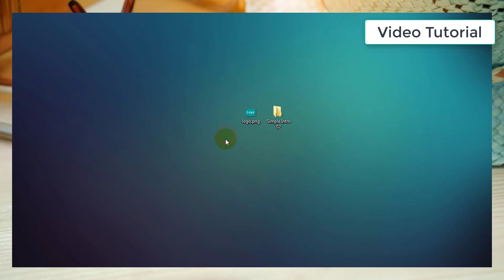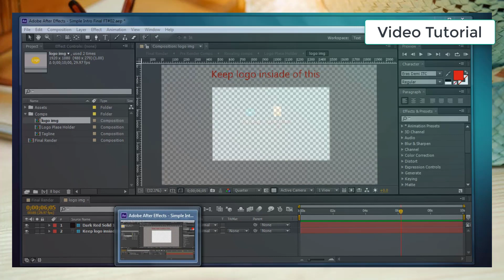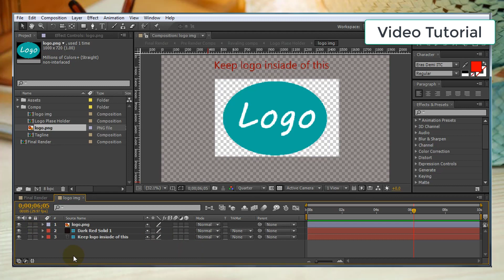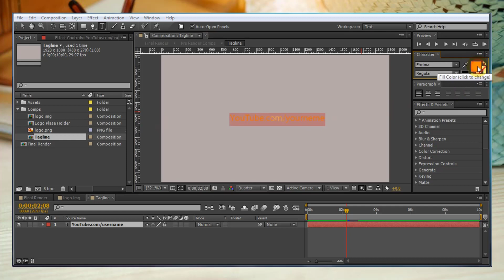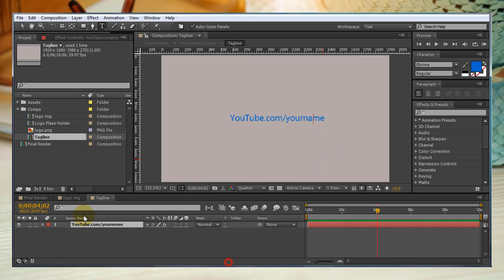Simple Intro Template for after effect | with sound and download link | Intro FT #02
Free Intro Template with sound effect

Hello, this is my second post of free simple logo reveal intro template for adobe after effect. This template is totally free and you can use this simple template in any of your video as opening.  after effect version cs 6

Download link ( Will update soon)